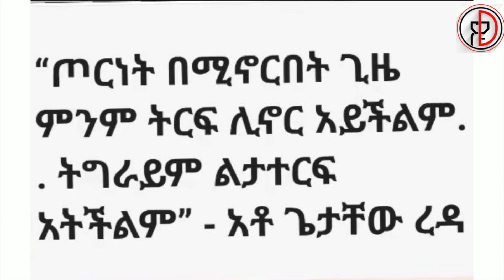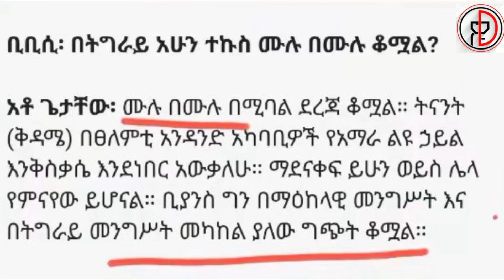Ethiopia News - ጦርነቱ እንደ አዲስ እየተቀሰቀሰ ነዉ